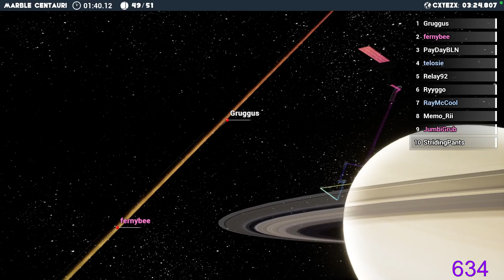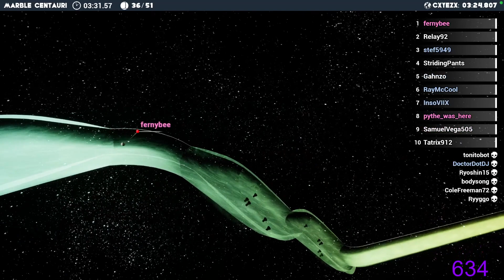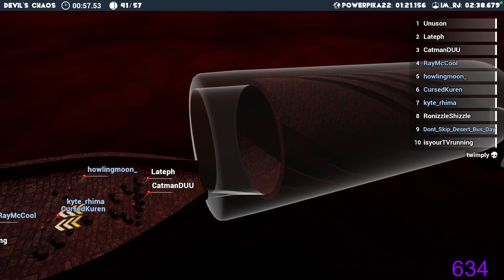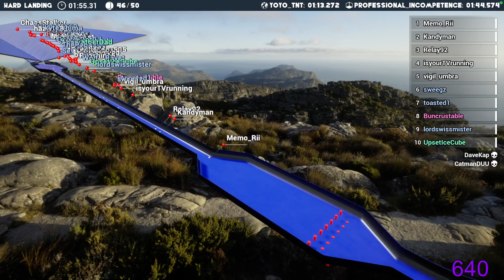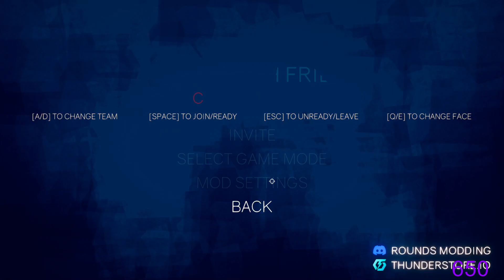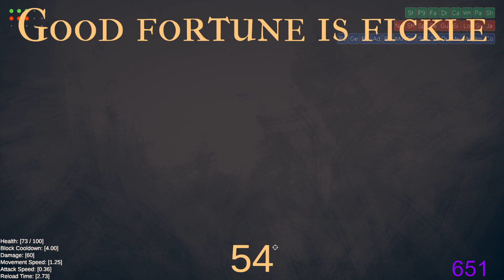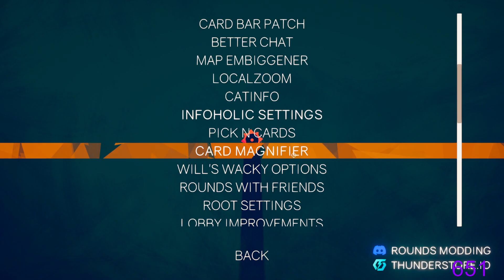FINALLY FREE FROM GEOFF SOULS 2 NOW I PLAY WHAT I WANT WHICH IS BAD GAMES AAAAAAAAAAAAAA